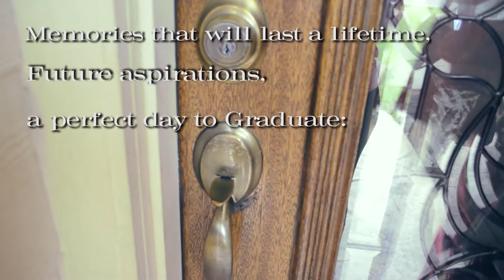NS Graduation Promo 2015